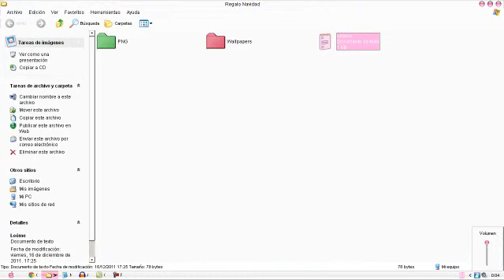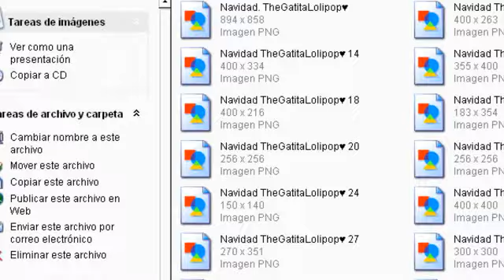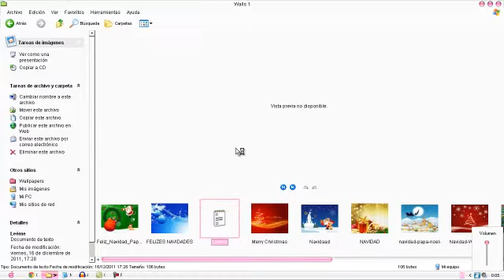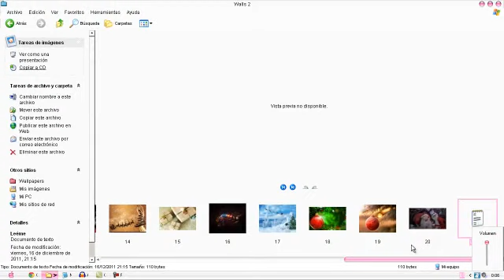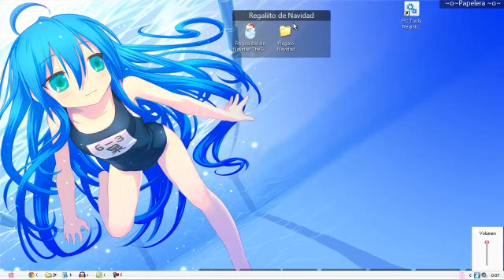~♥~ Regaaliitoo de Naviidad ¡¡¡ ~♥~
Esperaaamoos Que loo disfruteiis¡¡¡
Y soobree toodo ...

~♥~ ¡¡¡¡ Feliiiz Naviiidaad ¡¡¡¡¡  ~♥~

dentro selecciona a traves de que pagina lo quieres descargar¡¡¡¡